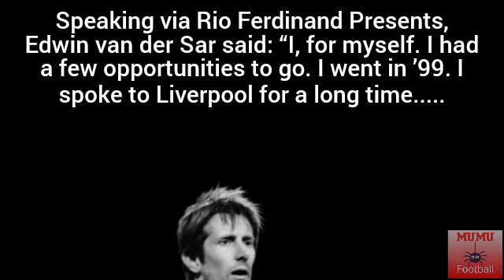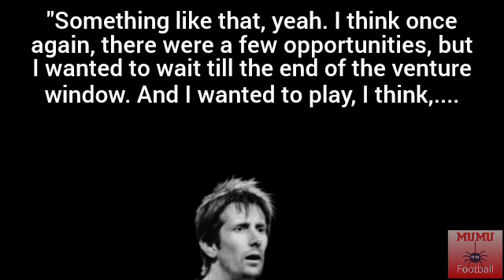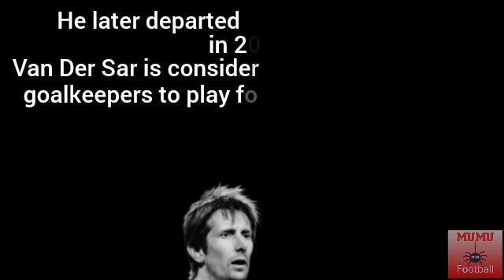EDWIN VAN DER SAR CLOSE SWITCH TO MANCHESTER UNITED RIVALS🔴🔴🔴